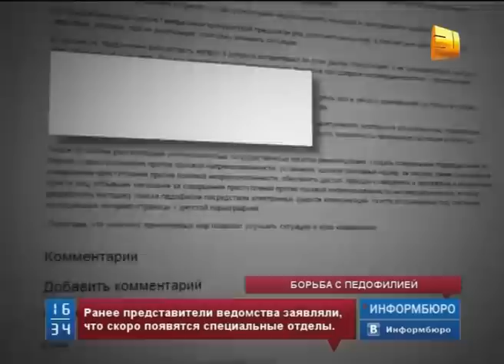Число преступлений сексуального характера в отношении несовершеннолетних возросло вдвое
Генеральная прокуратура намерена ужесточить контроль над раскрытием преступлений сексуального характера в отношении малолетних, считая, что для этого не принимается должных мер. Цифры говорят сами за себя: с 2010 года число таких фактов возросло вдвое. В надзорном органе считают, что необходимо отслеживать посетителей сайтов с детской порнографией, а в качестве превентивной меры рассмотреть возможность применения кастрации.